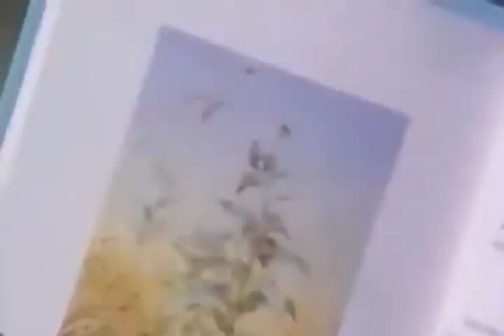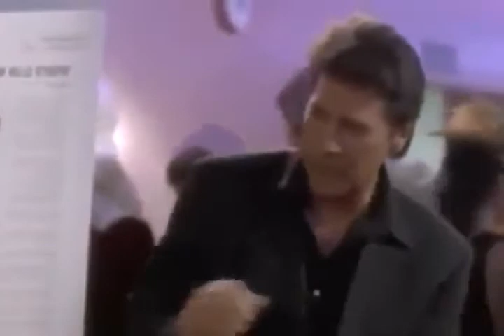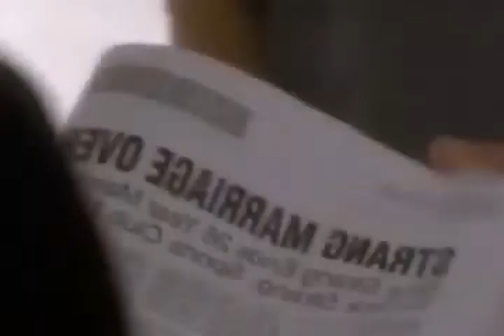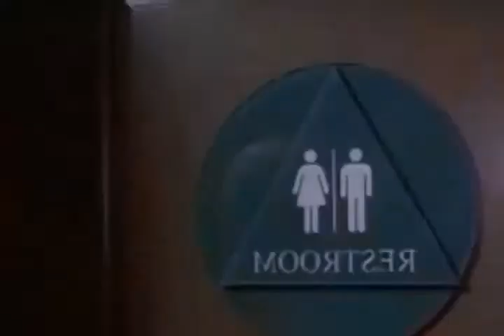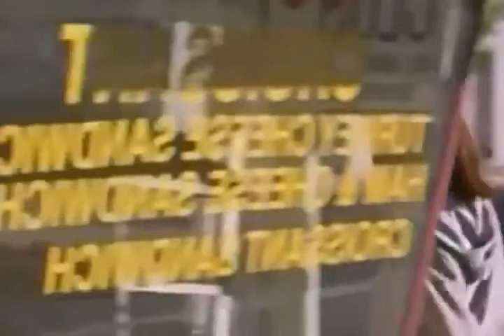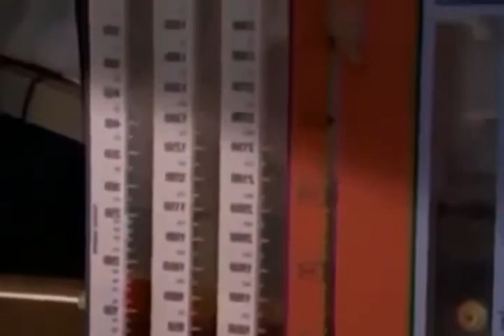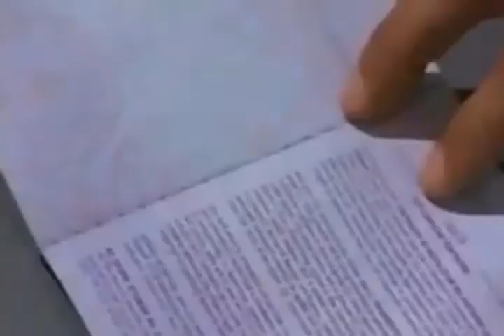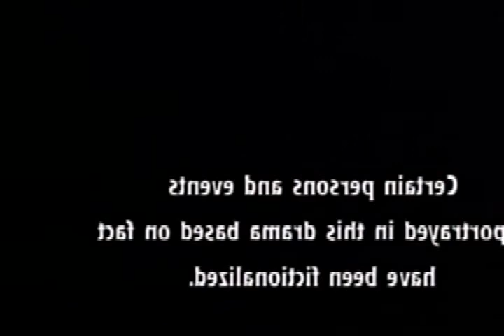Hallmark Christmas Movie 2016 ☆ღ New Release Movie 2016 ☆ღ Hallmark Romantic ☆14